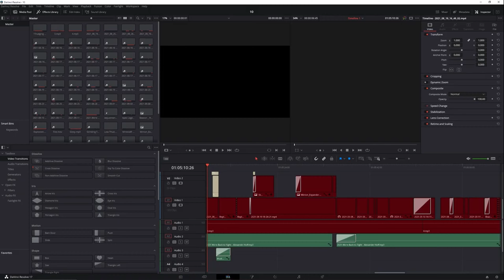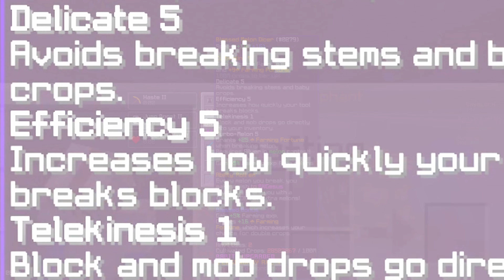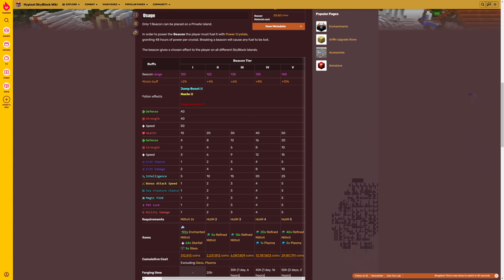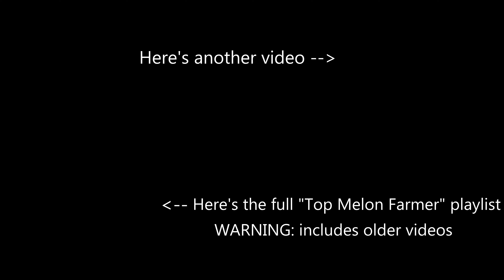How I Became a Top 10 Melon Farmer on Hypixel Skyblock - The Finale(?)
In this video, (I'm pretty sure) I have made it to the top 10 in the melon collection on Hypixel Skyblock, if not now, then very soon (watch the video you'll see). I've finally done it. It's been a year since my last video, and I just had to make a conclusion to the series. I assume #1 is within reach, but not the true first place, and it would take more grinding than I have time for, and it would be a long time.

Again, this video was a little rushed, in the since that I procrastinated until I just HAD to make it to get it released on this date, so hopefully you'll still enjoy!

--Contents--
0:00 Intro
0:39 Info
2:06 The Strategy
6:53 Outro